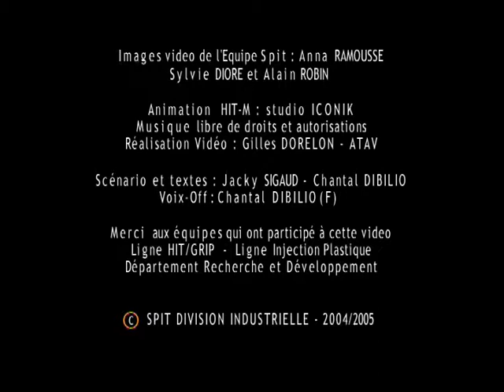Cheville HITM - HITM anchor (french version)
Présentation de la fabrication de la cheville HIT-M dans les usines SPIT. La forme de la douille et la large expansion de cette cheville ...
Presentation of the manufacturing of the anchor HIT-M in the SPIT factories ...

Présentation de la fabrication de la cheville HIT-M dans les usines SPIT. La forme de la douille et la large expansion de cette cheville lui permettent des accroches exceptionnelles dans tous les matériaux. De nombreuses applications sont réalisées avec cette chevilles dans différents métiers.Plaquistes (rail sur dalle - plafond - mur, cornières de rives). Maçons (Lisse de bardage, laitage, véture et étanchéïté de sous-bassement. Menuisiers (Tasseau, près-cadre, plinthes). Charpentiers & Métalliers (chevrons, liteaux, sabliaires et équerres). Plombiers (Solin et colliers). Electriciens (Goulottes, colliers et boitiers). La cheville peut être démontée sans dégradation du matériel et peut être réutilisable.

Presentation of the manufacturing of the anchor HIT-M in the SPIT factories. The shape of the socket and the wide expansion of the anchor allow him exceptional hooks in all materials. Many applications are made with the anchor in different trades : drywall track and brackets, electrical installations, insulation supports, battens / sole plates, conduit clips, boxes, trunking, skirting boards, computer floor pedestals, brackets, metal frames and collars. Hit-M Anchor can be removed without damaging the material and can be reused.